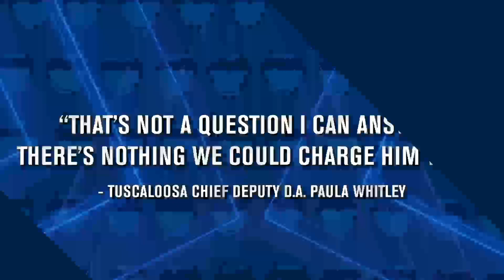NBA Prospect Brandon Miller Provided Gun in Fatal Shooting. Should he be charged & not play?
Should NBA prospect, potential top-3 draft pick, Brandon Miller be allowed to play? If you're not familiar with the story, Brandon Miller provided the gun that was allegedly used in the fatal shooting of a 23-year-old woman in Alabama.